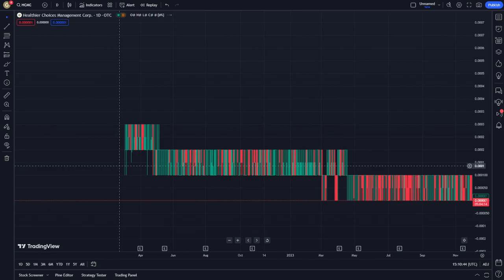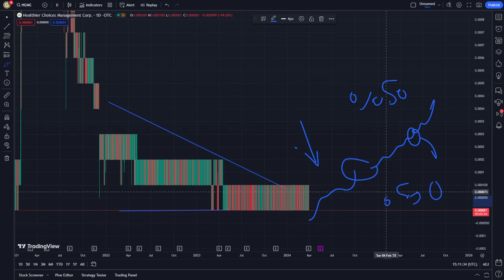HCMC Stock Price Prediction News Today 28 March